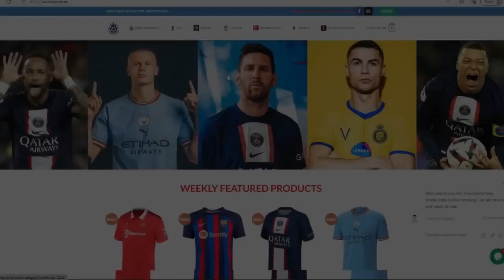Barcelona vs Tottenham 4 - 2 All Goals and Extended Highlights - 2023 Friendly Match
Barcelona vs Tottenham 4-2 All Extended Highlights and Goals 2023 friendly match

barcelona vs tottenham 4 - 2
barcelona vs tottenham 4-2 full game
tottenham vs barcelona 2-4barcelona vs tottenham 4 - 2
fc barcelona vs tottenham 4-2
barcelona vs tottenham 4-2 highlights
barcelona vs tottenham 4-2 partido completo
tottenham vs barcelona history
barcelona goal difference
fc barcelona record vs any team
fc barcelona last champions league titles
bayern vs barcelona 8-2 goals
tottenham vs barcelona 2-4
tottenham vs barcelona 2-4 full match
manchester united vs barcelona 2008 stats
spurs vs barcelona 2-4
barcelona vs spurs 4-2
barca vs spurs 4-2barcelona vs tottenham
barcelona vs tottenham head to head
barcelona vs valencia copa del rey 2019
barcelona goal difference
barcelona vs madrid 15/16
fc barcelona vs tottenham hotspur
barca vs madrid copa del rey 2019
is valencia bigger than barcelona
tottenham vs barca 2018
barcelona vs tottenham live stream
barcelona vs tottenham live score
barcelona vs tottenham live match
barcelona vs tottenham live stream youtube
barcelona vs tottenham on tv
barcelona vs tottenham history
barcelona transfer history
when was the last time barcelona won copa del rey
tottenham vs barcelona pre season
barcelona vs tottenham 2019
barcelona vs tottenham 1-1
tottenham vs spanish teams
barcelona copa del rey titles